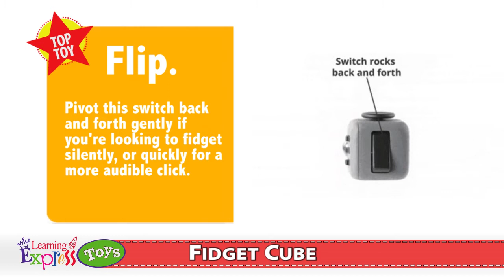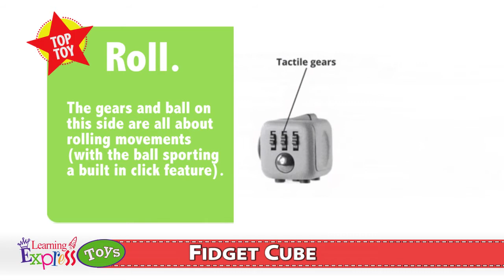Fidget Cubes and Spinners - Quality and Benefits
Learn more about the benefits of our high-quality Fidget Toys available at your local Learning Express Toys store and at learningexpress.com